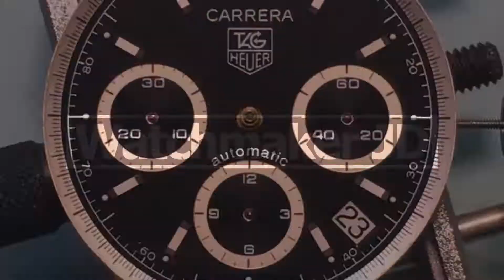ROLEX Datejust for ladies equipped with Cal 2235 disassembly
Hello,

I upload a disassembly video of Rolex Datejust for ladies with Cal.2235 movement.

Thanks.